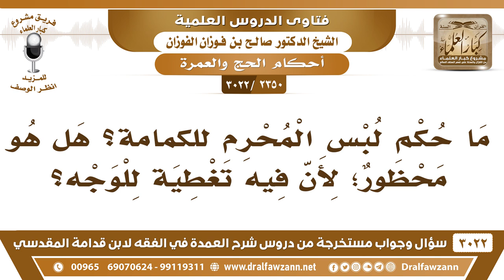[2350 -3022] هل يحرم لبس الكمامة للمحرم؛ لأن فيه تغطية للوجه؟ - الشيخ صالح الفوزان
-"[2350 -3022] السؤال: ما حكم لبس المحرم للكمامة؟ هل هو محظور؛ لأن فيه تغطية للوجه؟
الجواب: الجَوَابُ: ليس فيه محظور، لأن الممنوع تغطية الرأس للمحرم، والوجه لا يعتبر من الرأس، لكن الشيخ ابن باز رحمه الله يرى أنه لا يجوز تغطية الوجه للمحرم، ويقول إنه مثل الرأس لأن فيه رواية لا يغطي رأسه ولا وجهه، يعني أو ما في هذا المعنى، الميت المحرم الذي مات وهو محرم، قال [لا تخمروا رأسه]، وفي روايةٍ [ولا وجهه]، أخذ بهذه الرواية الشيخ.
للاشتراك في قناة الشيخ صالح الفوزان

للاستفسار والإقتراحات والدعم
رئيس الفريق
لمشروع كبار العلماء